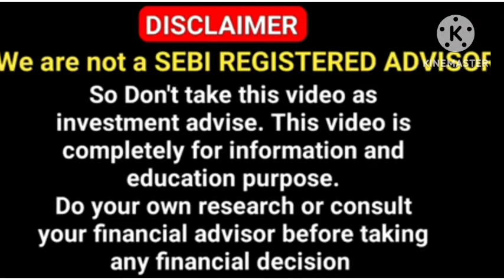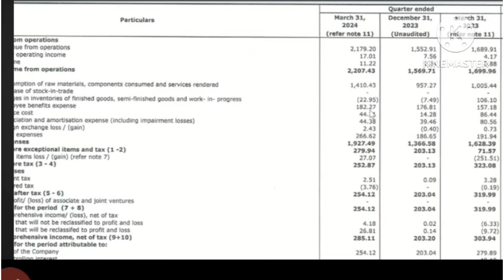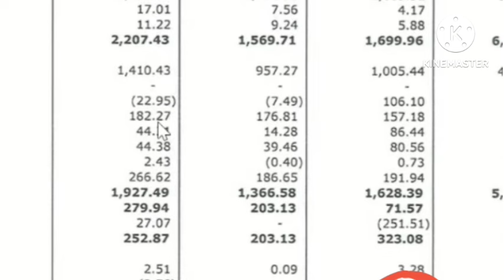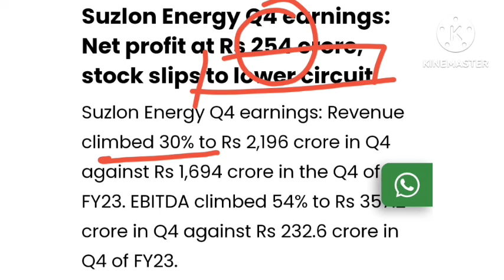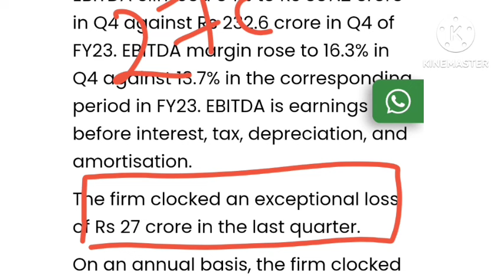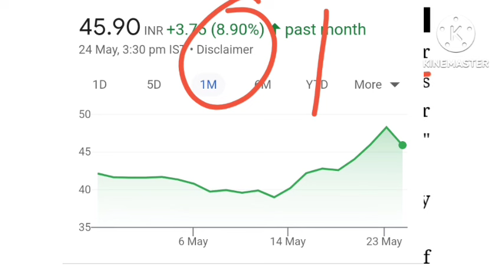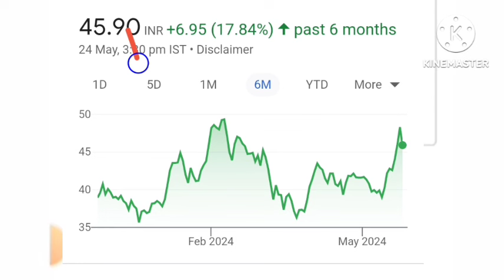Suzlon Q4 result Out 🔥Suzlon result | Suzlon AGM | Suzlon share Q4 result | Suzlon share news